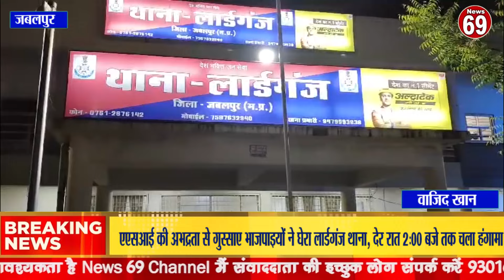एएसआई की अभद्रता से गुस्साए भाजपाइयों ने घेरा लार्डगंज थाना